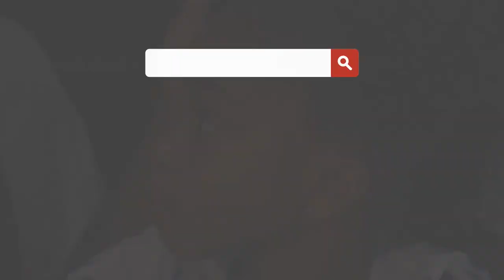Lindop Basketball Game Night- Men of Distinction vs Lindop Student (7th Grade) Boy's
Young gentlemen vs distinguished gentlemen, bragging rights on the line.